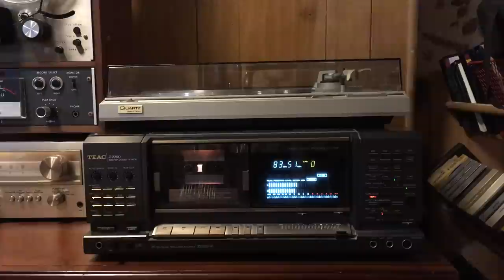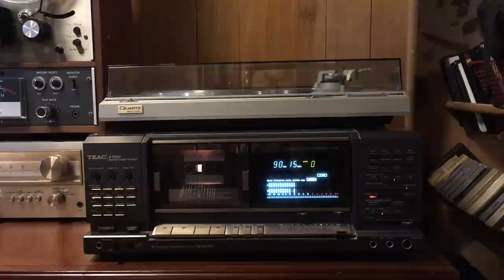NY Radio Station Aircheck July 4, 1976. Unedited with Commercials WPLJ WXLO WYFY92 And More...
I recorded this on the Bicentennial 1976. Lots of good music and commercials. A cool blast from the past! 90 minutes of the Good Old Days.
Unedited. Sit back and enjoy... Thanks for listening.